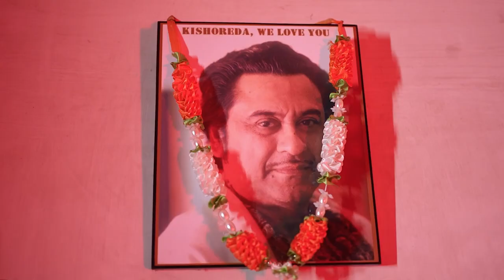Inteha Ho Gayi Intezaar ki Song cover by Subrata chatterjee..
videography: Sujit
Songs : kishore kumar and Asha bhonsle
karaoke by: Anil Chouhaan with femmale voice :Sanya sree
  cover by Subrata chatterjee